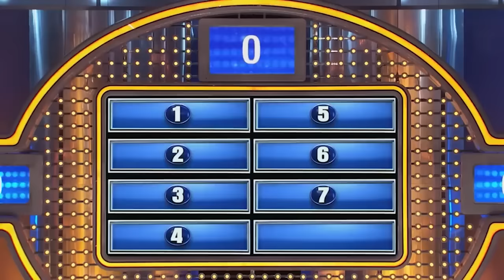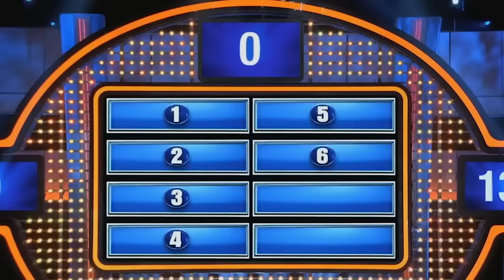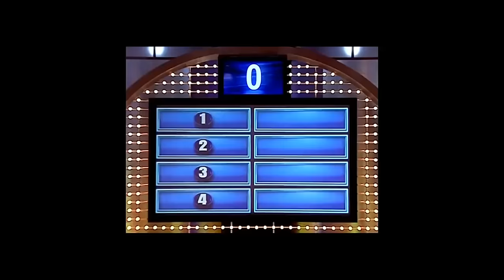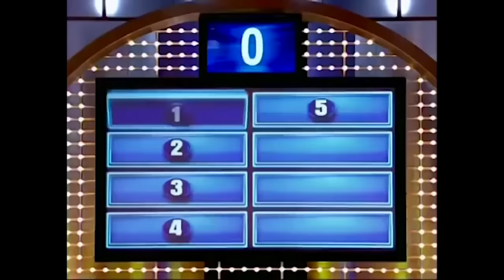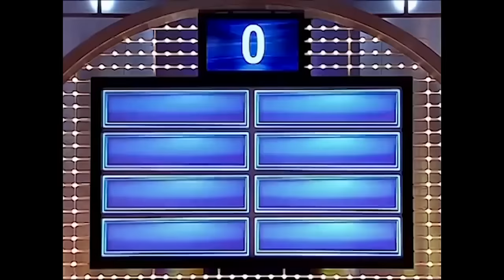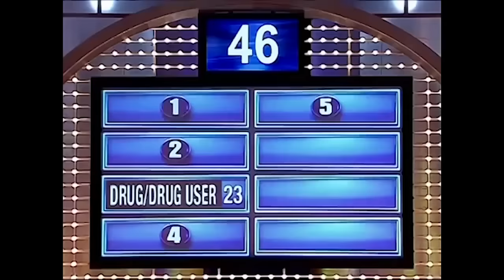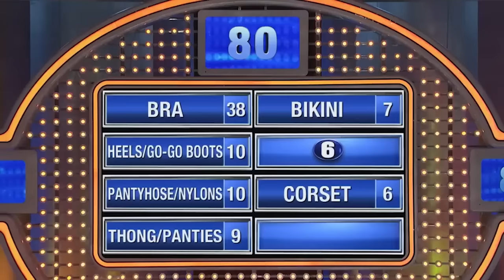HILARIOUS Answers On FAMILY FEUD That Cause Steve Harvey TO LOSE IT! | VIRAL FEED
Love Comedy? Hilarious Family Feud US Moments To Enhance Your Day!

FOLLOW us for more content:
Giphy: @VFeedTV